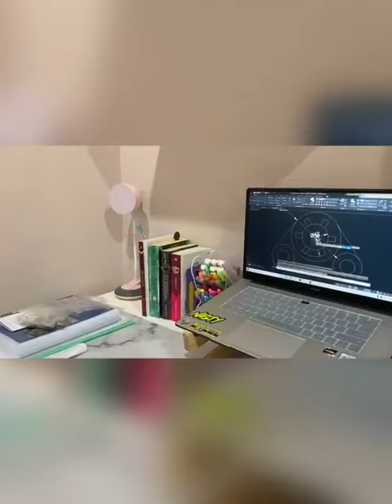Video Resume Muhammad Amirul Asyraf